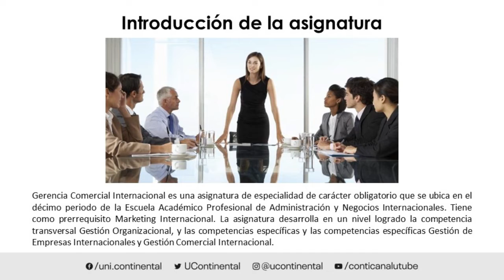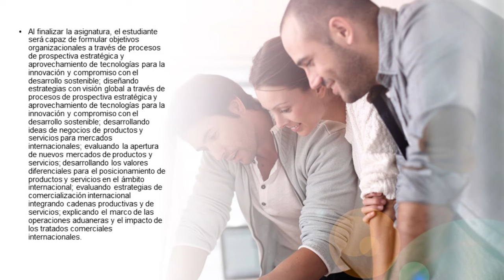Presentación de la asignatura: Gerencia Comercial Internacional